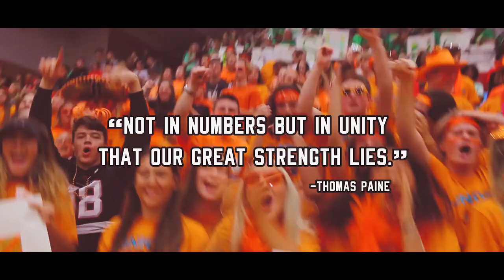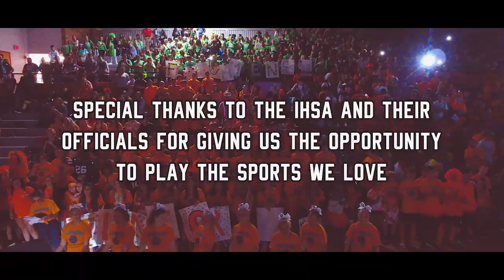2020 IHSA SS Showdown: Granite City High School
Granite City High School's approach to the student showdown competition.
Submitted by student video production program, Granite High World.
Edited/Filmed/Produced by: Lee Coyle, Bryce Griggs